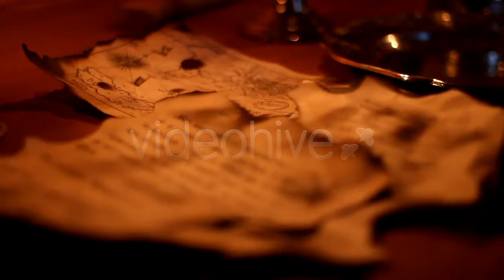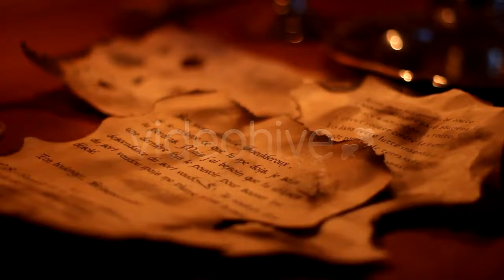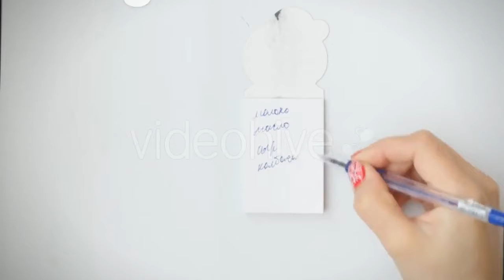Sea Waves Run Over To The Sand - (nature) | Stock Footage Mega Pack +40 items